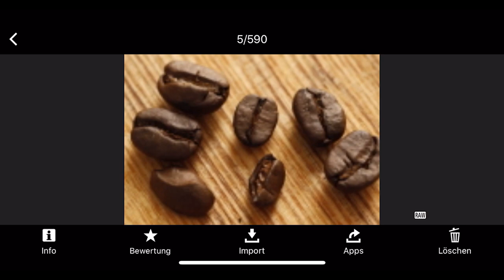Great Coffee Wiener Fotoschule | Canon Homestory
In der Zeit der Heim Quarantäne habe ich Kaffeebohnen fotografiert.  Meist mit Fensterlicht und der Canon EOS M6 Mark II und dem Canon Lupenobjektiv MPE 65. Gefilmt mit der Canon EOS R.